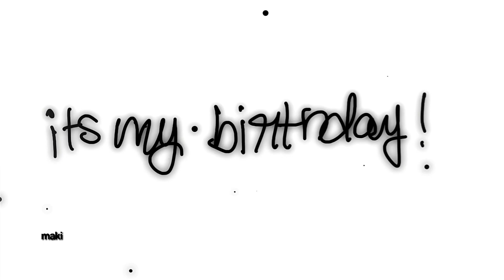Marin x Ruby - Want you back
blondies w pink eyes 💖
happi bday 2 me :D

ib- a19z.ls
ac- a19z.ls
anime- My Dress up darling and Oshi no ko
song- Want you back
programme- Alight motion

(The clips and audio used do not belong to me. They were used for creative purposes)